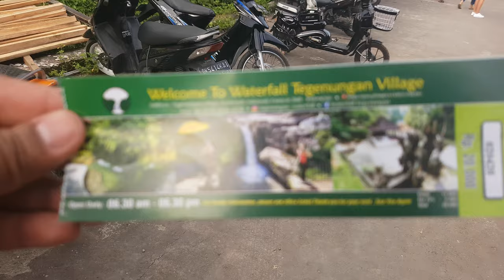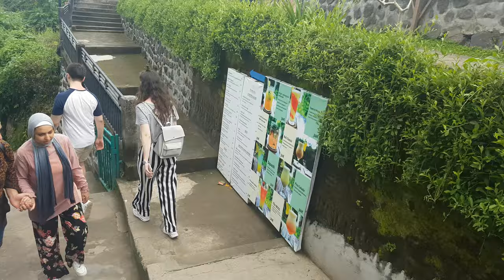Tegenungan Waterfall in Ubud, Bali, Indonesia (4K) 09 Feb 2019